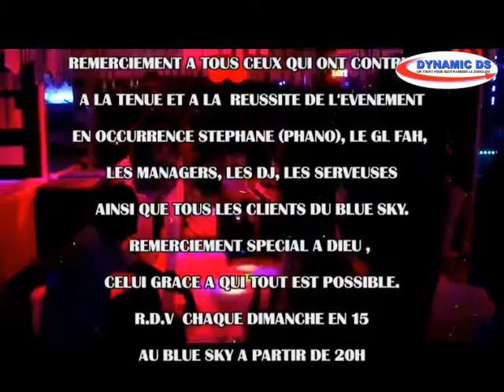SEMI LIVE DE DYNAMIC DS LE 12 MARS 2017 AU BLUE SKY BAR VIP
DYNAMIC DS EN SEMI LIVE AU BLUE SKY LE 12 MARS 2017.
CONTACTS DU MANAGER: 47311658/ 42184447